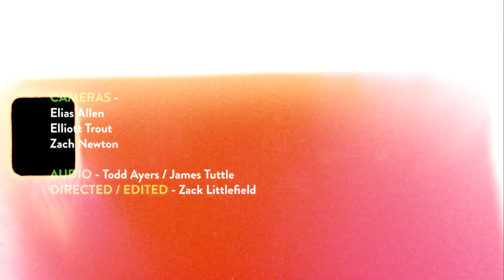Donavon Frankenreiter - "It Don't Matter" (live on eTown)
Donavon Frankenreiter plays  "It Don't Matter" from his 2004 self-titled album -- live at eTown Hall.

This performance was recorded at eTown Hall in Boulder, CO as a part of the nationally syndicated radio program eTown.

Be a part of the audience at our next recording and see all our other events